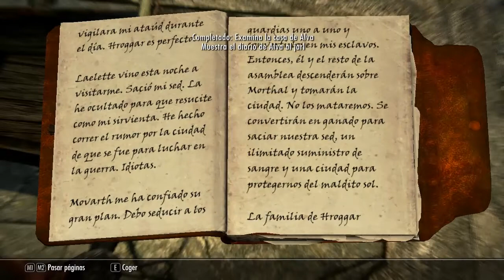Skyrim | Misión Enterrados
Gameplay Skyrim Laid to Rest